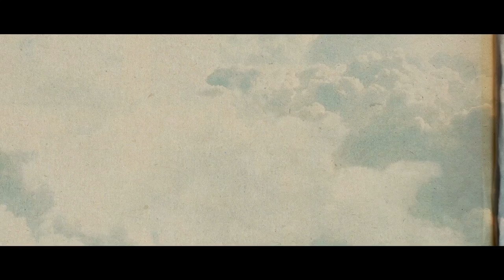Kekasih Elektrik Trailer | 11 Mac 9 Malam Astro Citra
Production house: Playground Productions​
Executive producer: Faisal Tapai Tuan​
Producer: Azman Shah​
Director: Razaisyam Rashid​
Asst director: Faliq Sharif​
Script writer: Nazri Vovinski Annuar​
Dop: Aidil Razali​
Production designer: Edward Chee Boon​
Post house: Technica Post​
Editor: Razaisyam Rashid & Johan Arif Mazlan​
Vfx: Emir Ezwan​
Sound mix: Mohsin Othman​